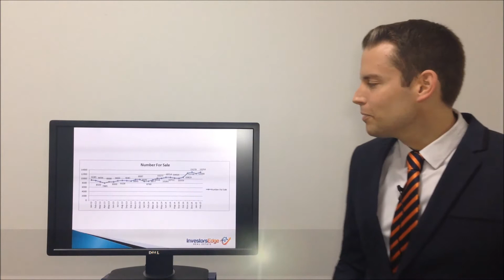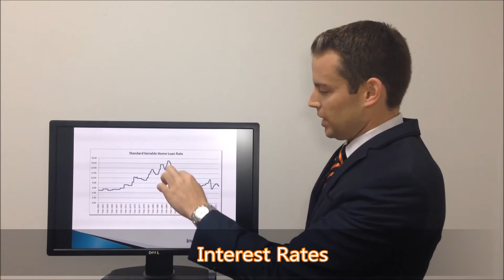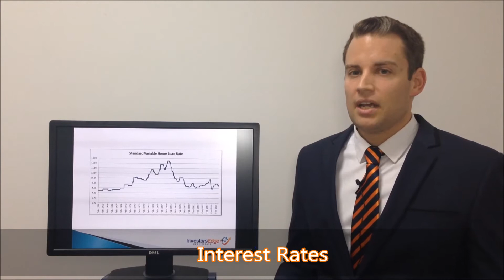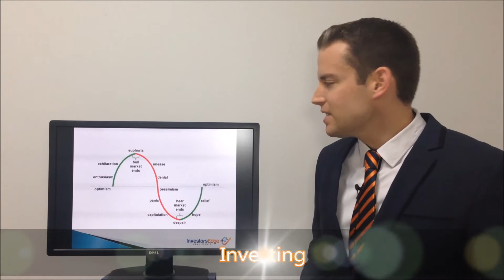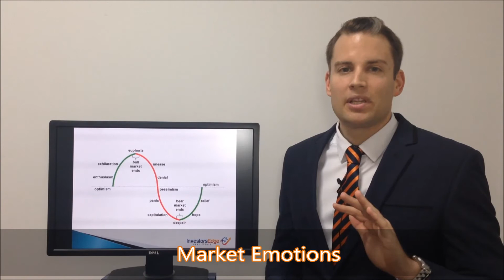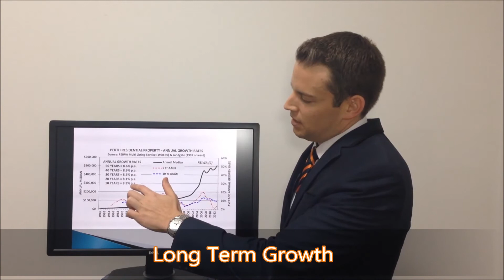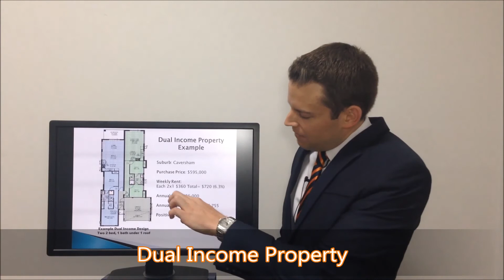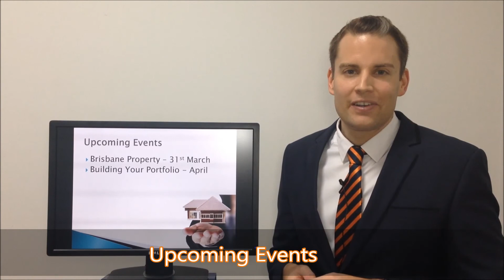March Perth Property Market Update- Business As Usual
Here Jarrad Mahon from Investors Edge Real Estate brings you his first update for 2015, jam packed with his latest insights into the Perth sale market, rental market, impact of interest rates and investment ideas.